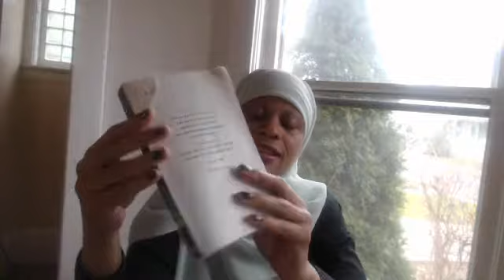When you realize what true friendship is Chapter 24 (4-21-18)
Imaginary Hero Fish in a tree by Lynda Mullaly Hunt